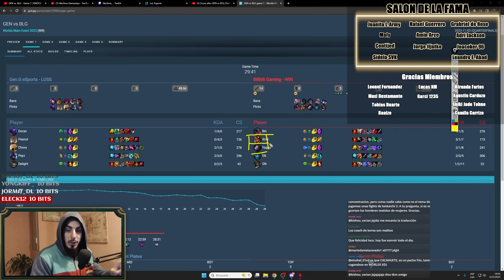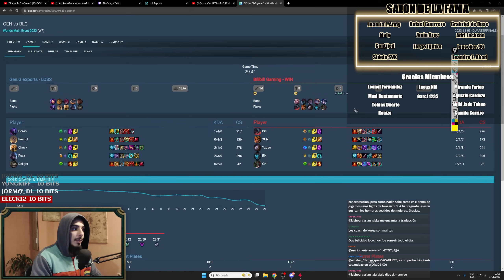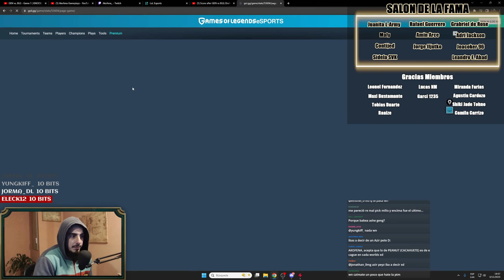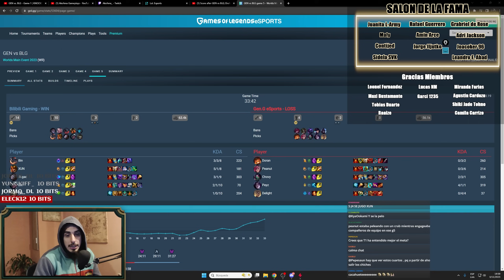¿QUE PASO CON GEN G EN WORLDS 2023? 💥 Analisis